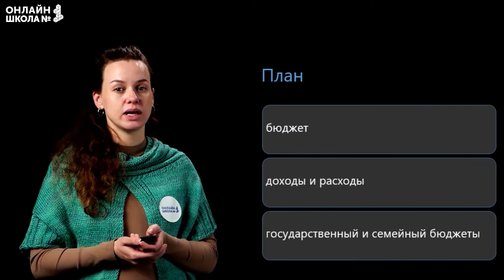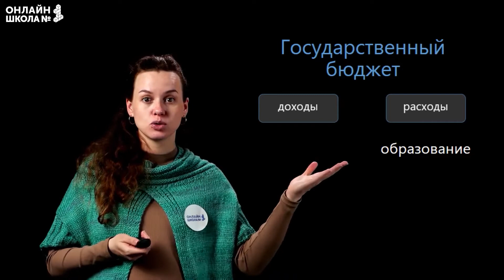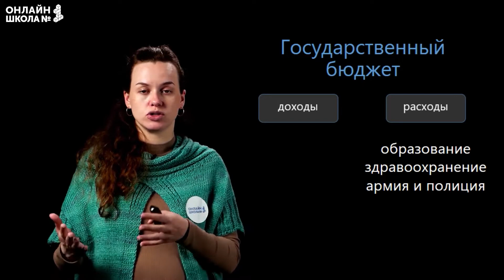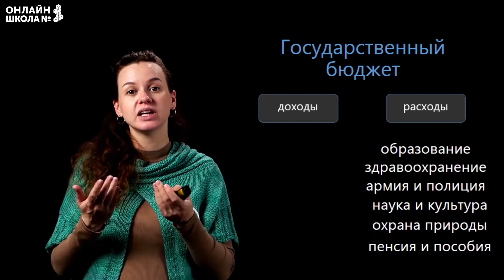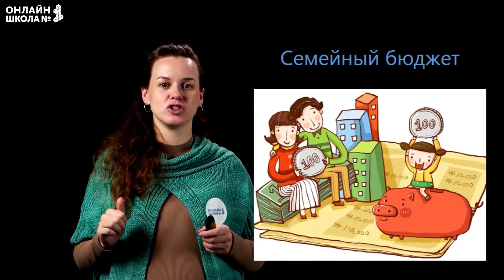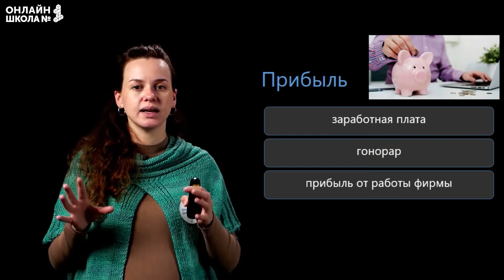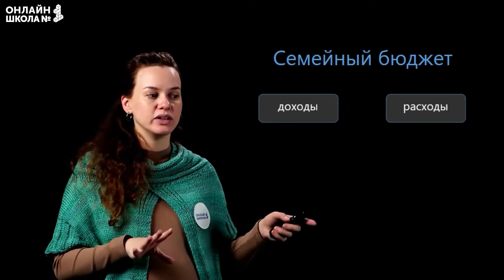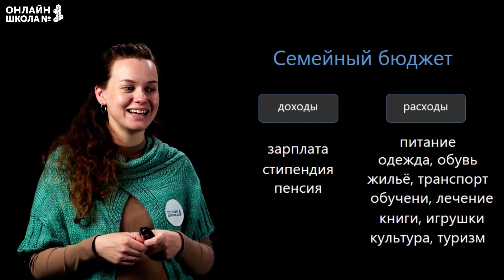Государственный бюджет. Семейный бюджет. Видеоурок 30.2. Окружающий мир 3 класс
План урока:
• бюджет;
• доходы и расходы;
• государственный и семейный бюджет.

📌Содержание:
0:00 План урока
0:24 Бюджет
1:03 Государственный бюджет
6:30 Налоги
8:07 Семейный бюджет
8:52 Прибыль
10:52 Семейный бюджет
13:44 Итог